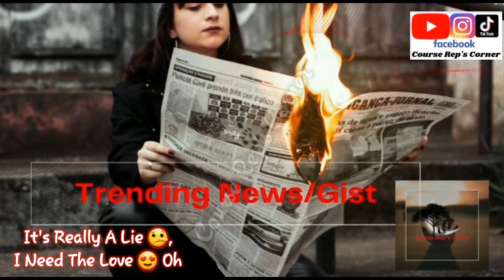DELE FAROTIMI, JARUMA EMPIRE & UGEZU J. UGEZU'S Thoughts On The August 1st Planned Protest 🤔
Hi Family 👪,
Good Morning 🌄,

I Will Be Sharing 😊 DELE FAROTIMI, JARUMA EMPIRE & UGEZU J. UGEZU'S Thoughts On The August 1st Planned Protest 🤔...!!!